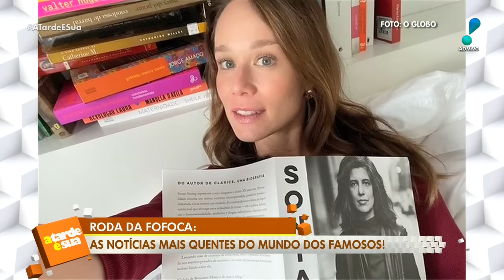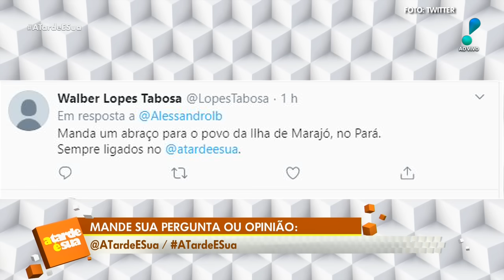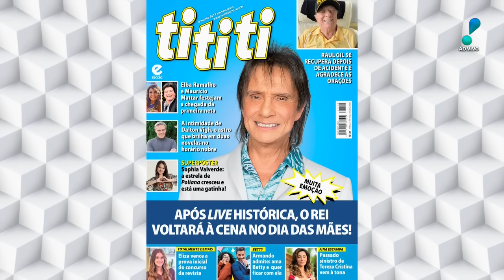A Tarde é Sua (22/04/20) | Completo